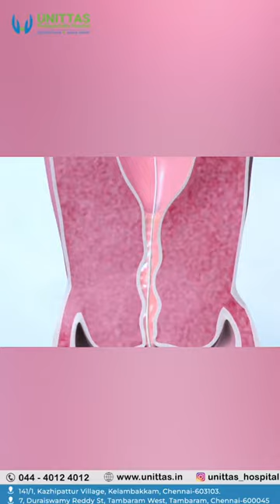Menopause | Explores Levonorgestrel Intrauterine Device! | Unittas Multispeciality Hospital, Chennai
"Empowering Women's Health: Dr. Binu Explores Levonorgestrel Intrauterine Device! 🌸💊 Join us for an enlightening discussion with Dr. Binu, our esteemed Senior Obstetrician & Laparoscopic Gynaecologist at Unittas Multispeciality Hospital, as she dives into the topic of levonorgestrel intrauterine device (IUD). Discover its benefits, how it works, and why it's an excellent option for contraception and other gynecological concerns. Let's prioritize women's health and empowerment together!🩺💪"